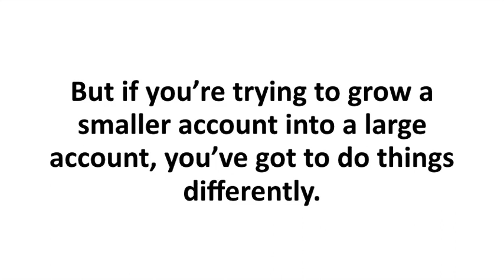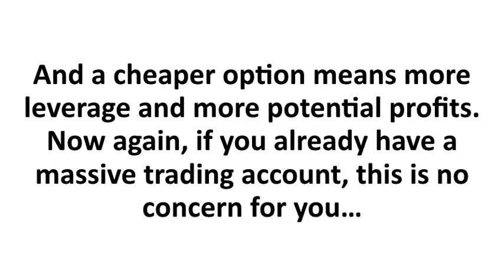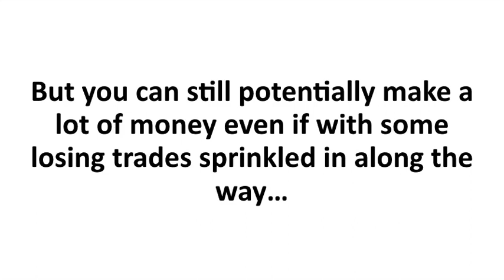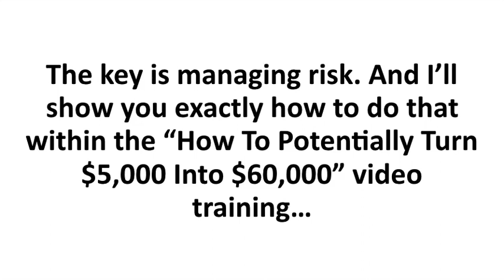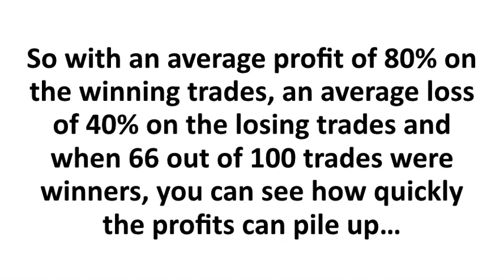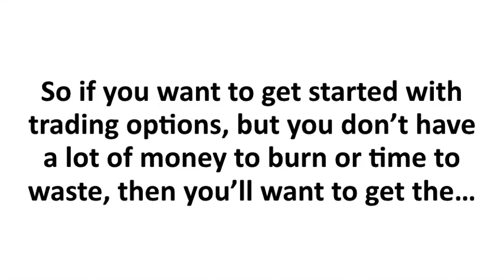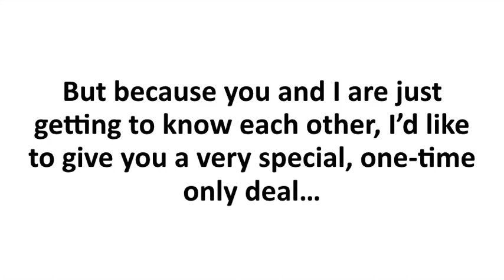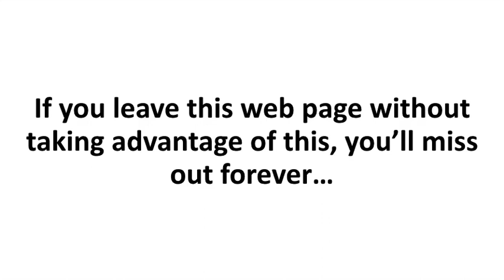Simple Options Trading For Beginners